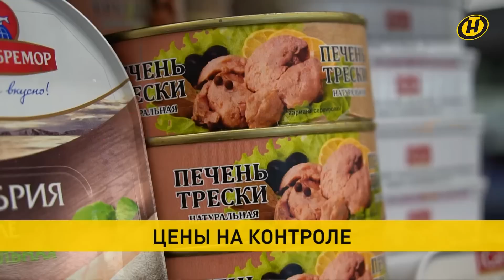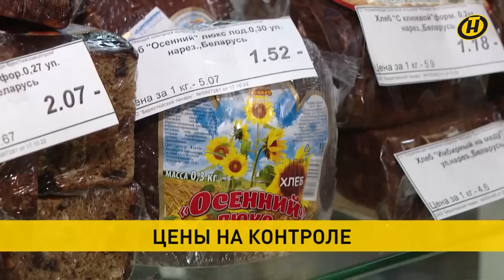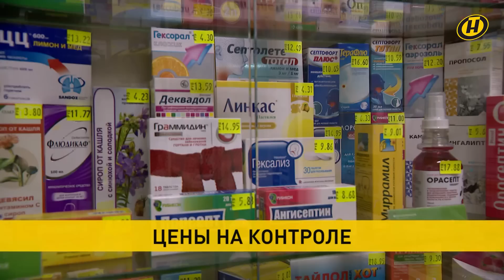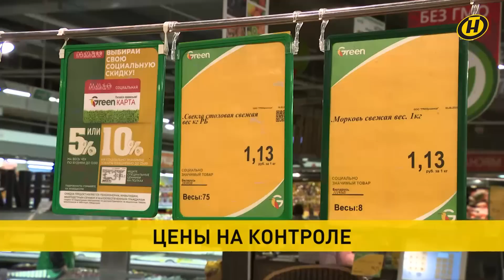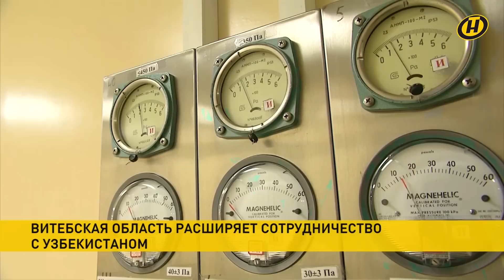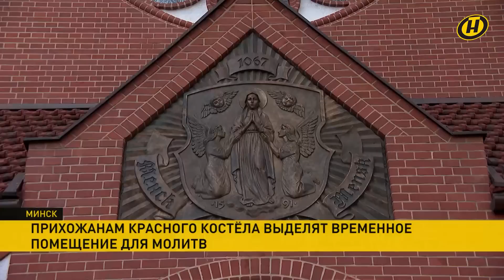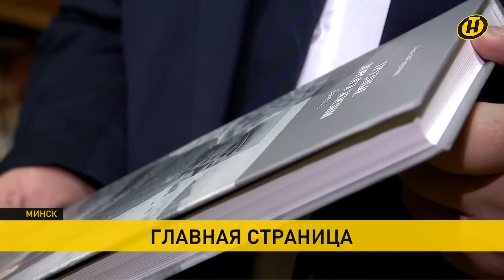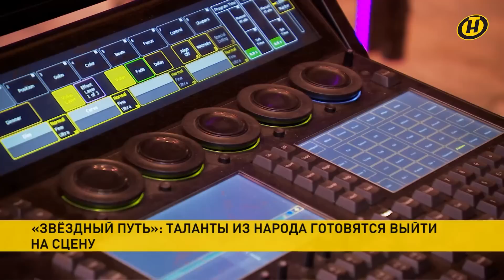Новости: 30 уголовных дел за цены; приговор Автуховичу, лицензирование школ, "Звездный путь"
00:00 Смотрите в выпуске "Наши новости" (20.30 от 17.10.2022):

00:03 Ценам указали место. Чем грозит торговле завышенная самонаценка? Сыграть на повышение не получится! В Беларуси возбуждено более 30 уголовных дел.

06:15 Рост цен и резкое удорожание жизни вывели людей на улицы европейских столиц. Многотысячные митинги прокатились сразу по нескольким странам.

07:52 Шокирующие кадры из Ейска. Во дворе жилого дома упал самолет СУ-34. Многоэтажка загорелась.

08:27 Не допустить диверсий и провокаций – Беларусь усиливает охрану госграницы. Сейчас идет ротация подразделений.

09:48 Готовили теракты в Беларуси, но были задержаны. Глава комитета госбезопасности поделился подробностями операции, которую провели его коллеги из МВД.

12:21 Теракты, измена государству, создание экстремистского формирования. 25 лет – главарю, и около 200 – на всех. В Гродно вынесли приговор участникам банды Автуховича.

17:46 Курс на восток. Витебская область расширяет сотрудничество с Узбекистаном.

19:12 В политике не бывает дружбы, но бывает дружба, которая над политикой. Об этом и не только в авторской программе политического обозревателя ОНТ Игоря Тура "Пропаганда". Анонс.

19:55 Лукашенко подписал "Закон о лицензировании", который системно и комплексно регулирует всю сферу – от видов деятельности до порядка получения лицензий. Одна из важнейших новаций – введение лицензирования дошкольного и школьного образования.

20:42 Сегодня же подписан Указ, которым совершенствуется порядок ведения реестра адресов. В соответствии с документом, на Национальное кадастровое агентство возлагается обязанность обеспечивать защиту информации в данном информационном ресурсе.

21:13 Прихожанам костела святых Симеона и Елены в Минске – или Красного костела - выделят временное помещение для молитв. Решение принял Мингорисполком.

22:59 История и память, культурные, духовные и семейные ценности. Автопоезд "Беларусь. Молодежь. Традиции" стартовал из Полоцка 14 октября.

26:43 Полон сил и энергии. Николаю Чергинцу – 85! Поздравления направил Президент. Как проводит свой День рождения единственный народный писатель Беларуси?

30:04 Трудовые таланты в эфире телеканала ОНТ! Несколько дней остается до начала съемок отборочных концертов музыкального шоу "Звездный путь". Продюсеры конкурса провели кастинги во всех регионах.

31:37 Прогноз погоды на 18 октября: еще будет тепло